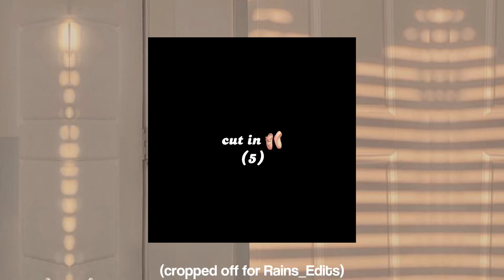for @Rains_Edits [melaniemartinez melanie artist k12 edit]